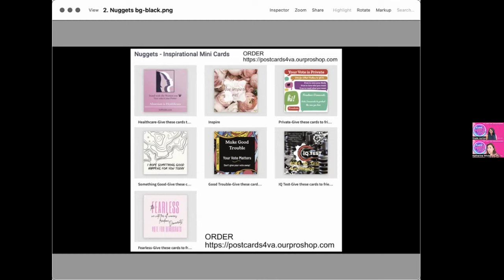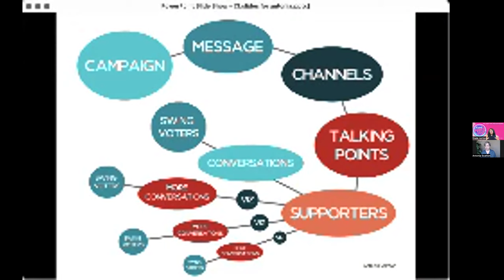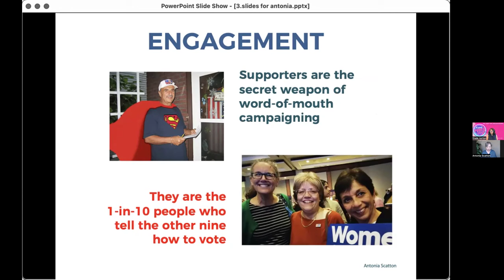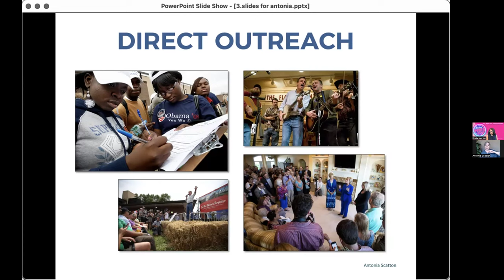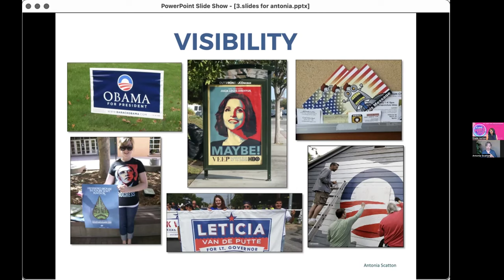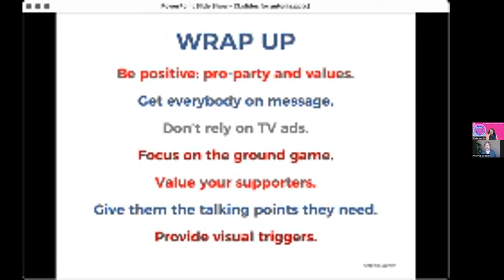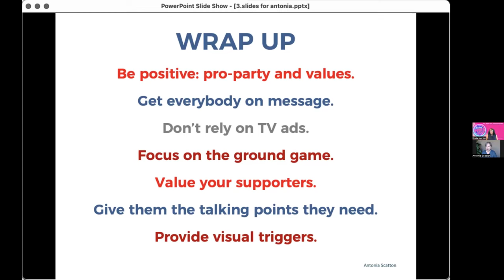Fri Power Lunch 3/1/24 - Rep Gerry Connolly, Kate Bassett, Antonia Scatton & Elizabeth Griffith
The March 1, 2024 Friday Power Lunch focused on how the grassroots are the frontline of messaging.

There is an old saying in the newspaper business: “If it bleeds, it leads.” These days, news on social media and online papers places a premium on articles that generate clicks. The focus on “sensationalism over substance” has never been truer or scarier. The grassroots are the best line of defense against Russian disinformation campaigns amplified on social media by MAGA Republicans and great partners in efforts to support the Biden Administration in communicating its accomplishments to the public.

GUESTS

ELIZABETH GRIFFITH  - historian, activist, and author of In Her Own Right: The Life Of Elizabeth Cady Stanton, and Formidable: American Women And The Fight For Equality, spoke about her New Substack newsletter Pink Threads

ANTONIA SCATTON - Democratic Messaging Expert and publisher of ‘Reframing America’ newsletter, spoke about our critical role as messengers this election.

KATE BASSETT  - Political Director, Courier Newsroom
Strategist with 20 years of experience in the intersections of civic media, politics, and community building. Believer in surround sound narratives + local news.

CONGRESSMAN GERRY CONNOLLY  just returned from important NATO meetings and gave us an update on NATO and Ukraine.

CREDITS:
Show Hosts: Katherine White, Finale Norton and Carrie Short
Show Wizard: Robbin Warner
Ambassador of Buzz: Stair Calhoun
Grassroots Anchor: Luisa Boyarski
Social Media Diva: Heidi Dragneff
Show Graphic Designer: Denis Orsinger
Zoom Crew:  Laura Martinez
Community Builder: Michelle McKinney
Content Concierges: Julie Galdo, Alvina McHale & Sally Reinholdt

The Friday Power Lunch is a weekly video podcast produced by the badass women of Network NOVA to amplify the voices of the Virginia Grassroots on politics, culture, and making change.